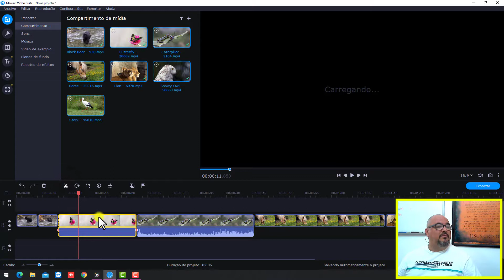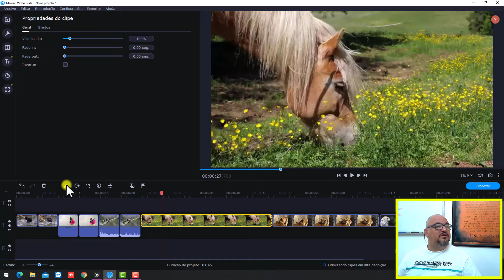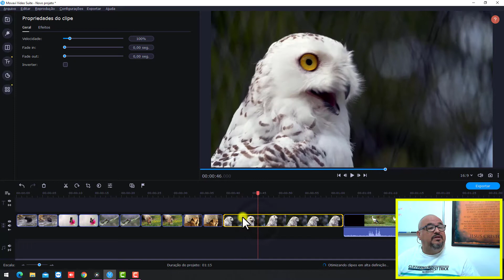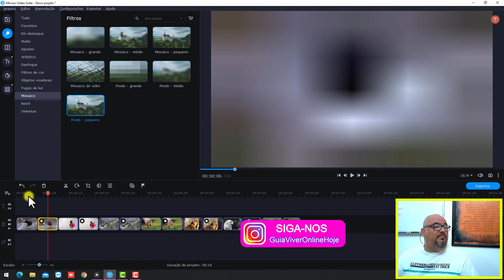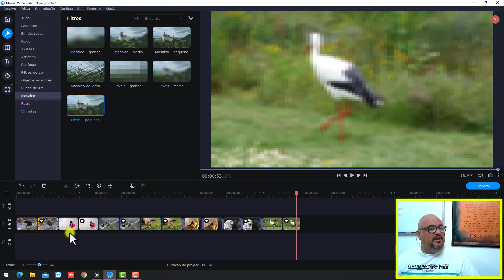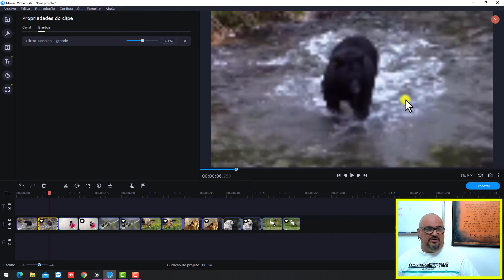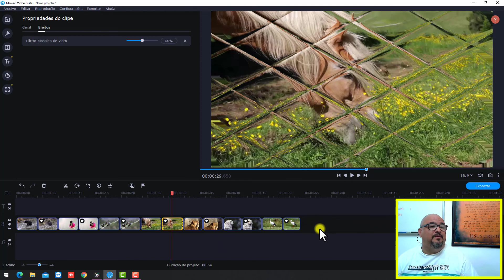TUTORIAL - MOVAVI - COMO APLICAR FILTROS MOSAICO & PIXELS - AULA 26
Nesse vídeo compartilho o passo a passo de como vc pode estar aplicando em seus vídeos mais um tipo de efeito de filtro. O filtro de mosaico e pixels.

Você pode usar o filtro de mosaico e pixels em várias situações. Mas não se esqueça, tudo com bom senso e equilíbrio.

O filtro de mosaico e pixels podem ser aplicados em vídeos de games, esportes, entre outros. Mas nem todos os vídeos o efeito deve ser aplicado. Deve-se observar o contexto primeiramente.

Com o Movavi Video Suite tudo se torna tranquilo e fácil de resolver.

Bem, agora é só colocar em prática. Abraços!

💰💰 CONSTRUA SEU NEGÓCIO NA INTERNET DO ZERO e COMECE A GERAR RECEITA agora!! 💰💰

🎥 Vídeo Anterior: TUTORIAL - MOVAVI - COMO APLICAR FILTROS FUGA DE LUZ E REFLEXO DE LENTE - AULA 25 🎥

📞📞 contatos: 📞📞